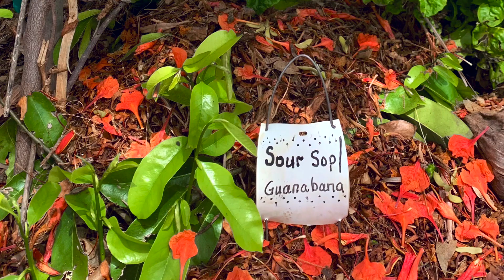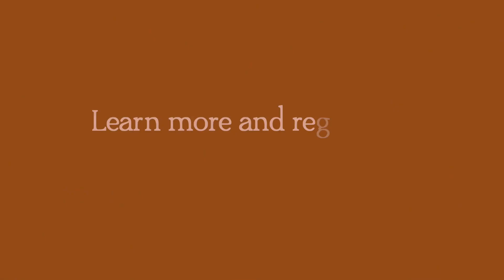Permaculture Design Certification Course- registering now for South Florida 2022!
Join us for our next Permaculture Design Certification. Connect with like-minded souls and our living world in this meaningful education experience!
- Learn how to create a regenerative garden.
- Gain hands-on experience in our communal food forests.
- Cultivate edible, medicinal, and bioregional plants from our living plant libraries.
- Enjoy field trips to local gardens & wild places.
- Connect with community.
- Come home to place.
January 14 - April 15, 2022
Location: Monarch Food Forest, Fort Lauderdale, Florida
72 Hours - 12 Weeks
12 Classroom Sessions - Fridays 4-7PM
12 Applied Practicum / Garden Sessions - Tuesdays 9-12PM, Fridays 1-4PM, or Saturdays 9-12PM
* 2 week spring break in early March *

Our PDC is half classroom time, half hands-on garden time. Classroom sessions are on Friday evenings from 4-7PM. Garden sessions are offered on Tuesday and Saturday mornings, and on Fridays afternoons before our evening classroom sessions (a new option for traveling students). You decide which garden time works best for you each week. The goal is to complete 6 hours per week - 3 hours in our outdoor classroom, 3 hours in the garden, to then receive the 72 hour certification. You will be given a detailed schedule and log at the beginning of the course to keep track of your hours. Classroom time is where you will receive the most information, garden time is when the practices are integrated into tangible knowledge and felt experience.

Course Overview:

- Foundations of Permaculture
- Bioregional Explorations
- Whole Systems Design
- Food Forest Gardens
- Regenerative Agriculture
- Soil & Water
- Site Analysis
- Holistic Garden Care
- Social Permaculture
- New Pathways
- The Harvest
- Graduation

Poem written by Atarah - PDC graduate class of Summer '21. Learn more and register at - NewRiverGardens.com